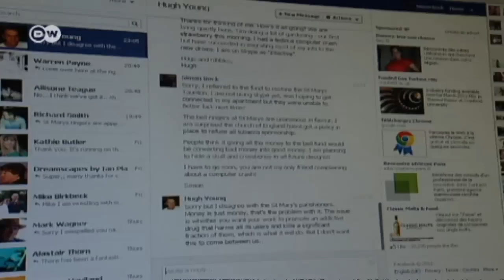El "arte helado" de Simón Beck | Euromaxx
El británico Simon Beck pasa el invierno en Arc2000, una estación de esquí en los Alpes franceses. Allí imprime monumentales motivos geométricos en la nieve caminando con sus raquetas, hasta completar complejas figuras luego de unas diez horas. Para hacerlo se orienta con una brújula o contando sus pasos.